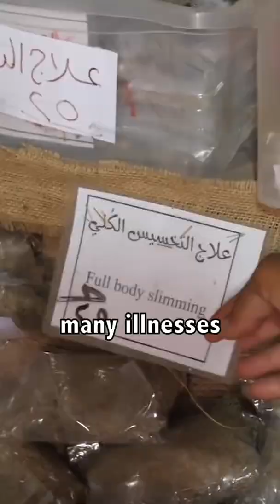THE ORGANIC PHARMACIST